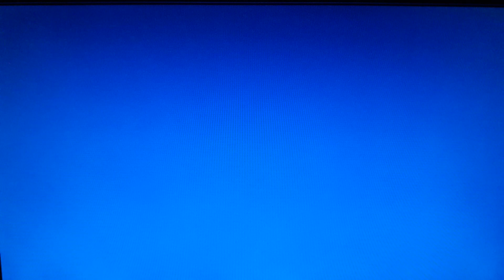Willy's Wonderland Movie Ending